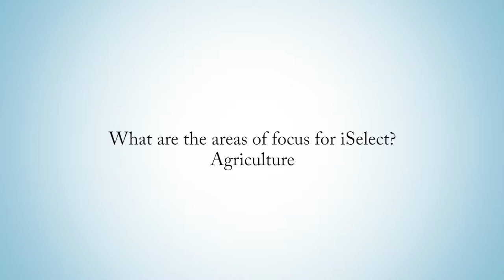iSelect and Agriculture: Why We're Investing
iSelect is dedicated to supporting innovation in agriculture.